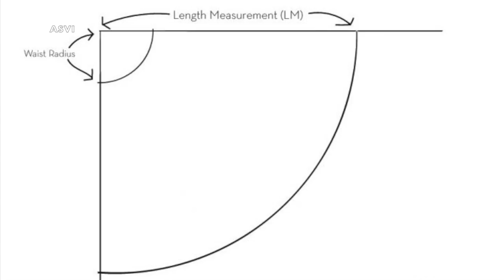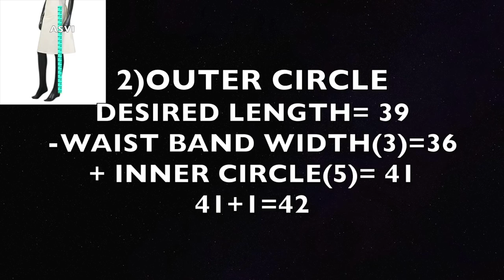How to sew circular skirt for beginners in malayalam|Easy and simple stitching|Onamspecial|Asvi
Hey guys..